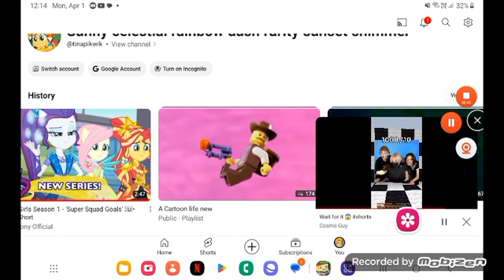cooking and 7